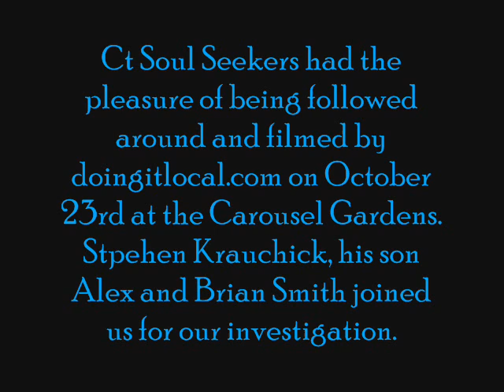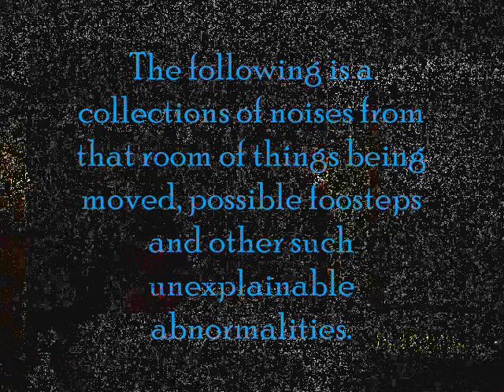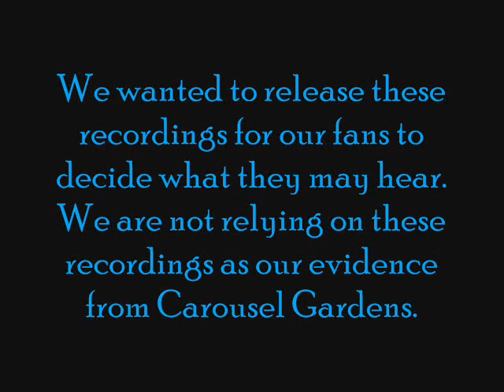Carousel Gardens 10 23 09 Part 2 CT SOUL SEEKERS Paranormal Investigations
PART 2 OF THE CAROUSEL GARDENS INVESTIGATION FILMED BY DOINGITLOCAL.COM